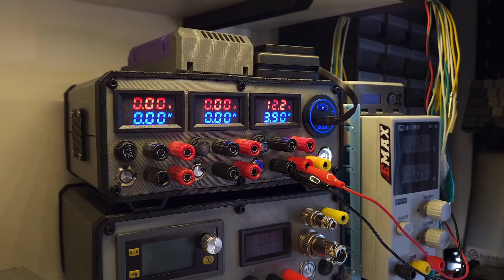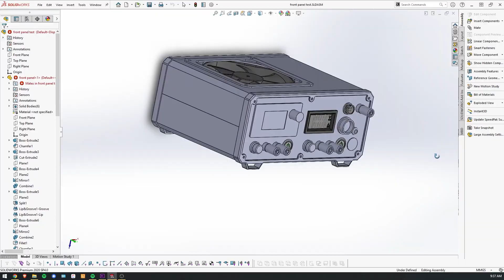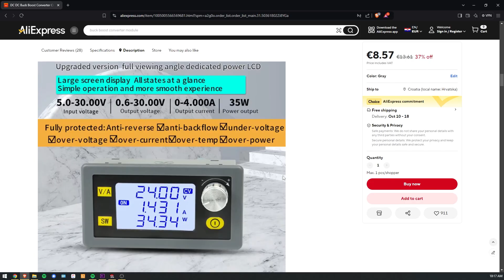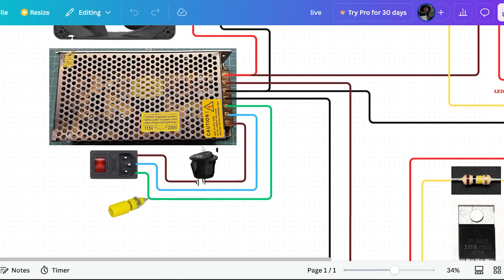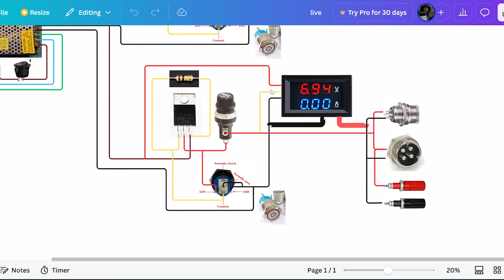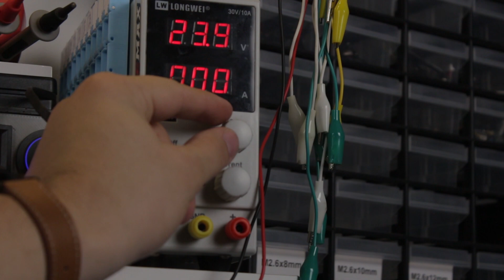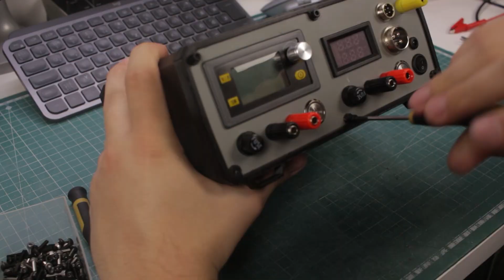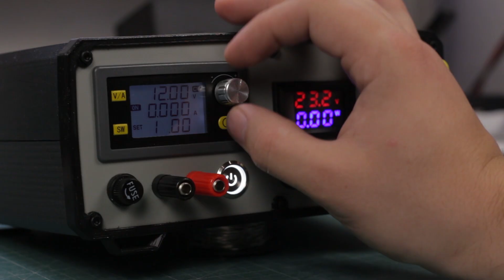DIY Variable Lab Bench Power Supply - 3D Print & XY-SK35H Module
and get your quote today!

*Shopping List*
M3x12mm Bolts
M3x8mm Bolts
5x5mm M3 Inserts
AC Inlet Socket
24V 5A Power Supply
120mm PC Cooling Fan
120mm Fan Mesh Cover
Buck Converter
Power Switch
5mm LED
5mm LED Panel Mount Holder
4mm Binding Posts
Fuse Holders
5x20mm Fuse
Push Button Switches (16mm, 24V)
Variable Power Supply Module
Voltmeter/ammeter Display
GX12 Connector
GX20 Connector
P-Channel Mosfet
Resistor Set
18AWG Wire
20AWG Wire

Soldering Iron - Sequre S99
Soldering Iron Base
T7000 Glue
Heatshrink Set
Multimeter (UT58D)
Wire Strippers
Solder Paste (Sn42Bi58)
Alcohol Bottle
Precision Screwdriver set
Box Cutter
Soldering Iron Tip Cleaner
Solder pump
Super cool multimeter probes
Soldering Mat
Cheap Hot Air Station
Lab Bench Power Supply
Mini Hotplate
Electric screwdriver
Deburring tool
Hand drill
Silicone wires kit
Black hot glue
12AWG wire
USB Type C Tester
USB Type A Tester

*Chapters*
Intro: 00:00
Sponsor: 01:25
Enclosure: 01:54
Components: 02:34
Schematic: 04:41
Build: 06:42
Final Test: 10:51
Outro: 11:54

*Tags*